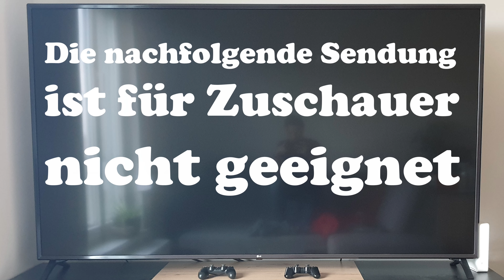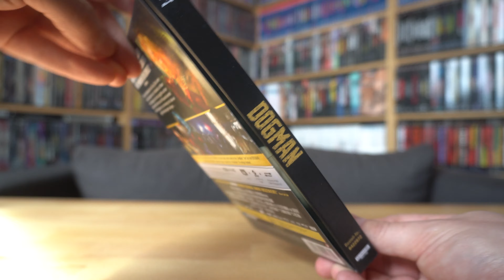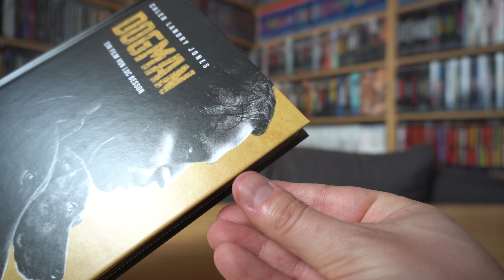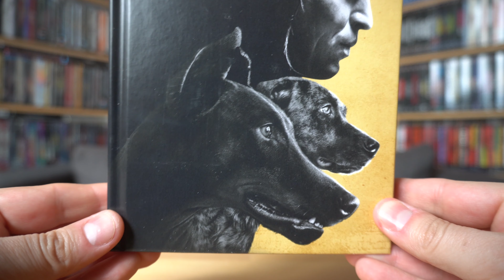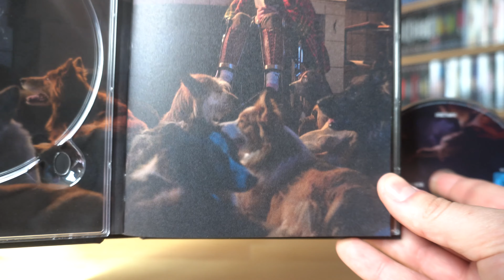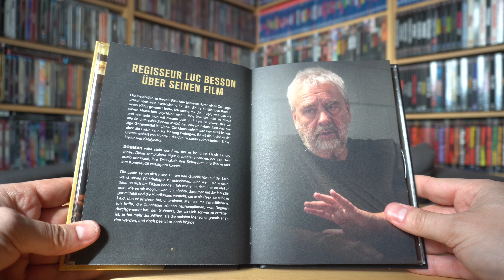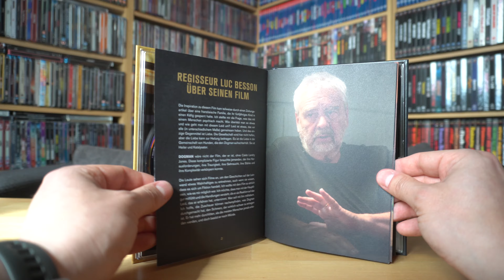DOGMAN (DT 4K UHD Blu-ray Mediabook) / Zockis Sammelsurium Nr. 4212